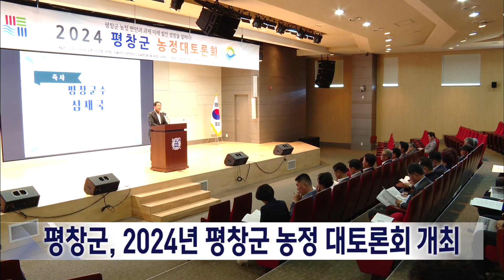2024. 9. 30 [원주MBC] 평창군, 2024년 농정 대토론회 개최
평창군 농업과 농촌의 지속가능한 발전을
모색하는 토론회가 열렸습니다.

평창군과 평창군농어업회의소는 오늘(30)
서울대학교 평창캠퍼스에서
‘평창군 농정 현황과 과제, 미래 발전 방향을 말하다!’라는 주제로 평창군 농정 대토론회를
열었습니다.

토론회에는 후계농업경영인, 로컬푸드생산자,
청년 여성 농업인 등이 참석한 가운데
평창군 농업 농촌 발전에 대한 전문가 주제발표와 패널토론, 청중 토론이 이어졌습니다.